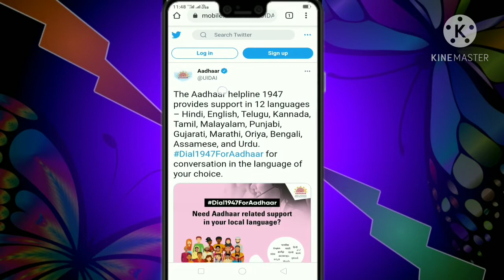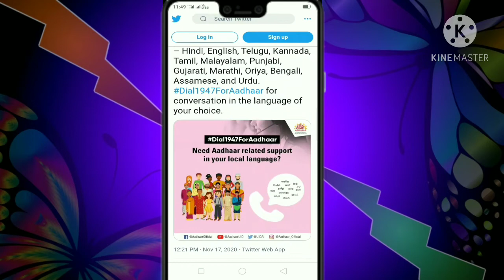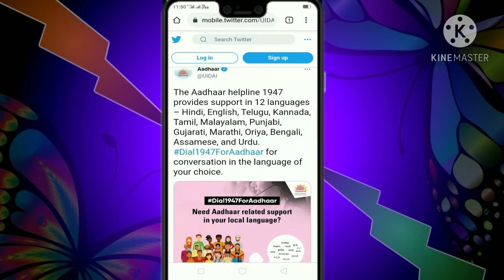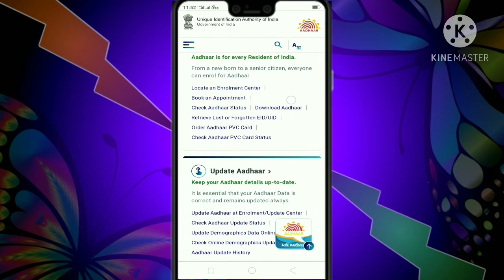|| Aadhar card update naya helpline number || aadhar helpline number||aadhar helpline number kya hai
|| Dear Friends Your Welcome To My YouTube
 Channel ||

This is my new YouTube channel and I am upload a new video in every week || If you like to this video so you can also Subscribe my chanel || And I will make it sure that your trust is with me || So keep watching my all new videos on this channel ||

                                  ~ [TARUN KUMAR] ✓